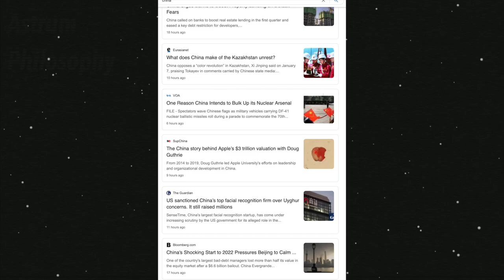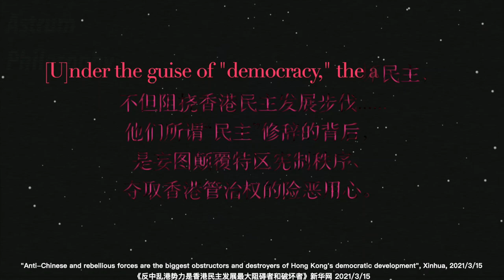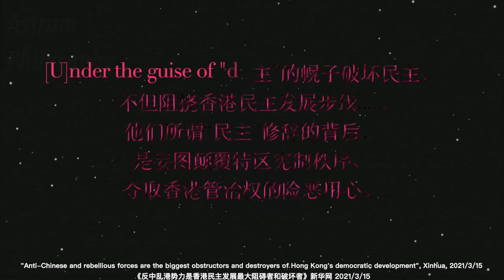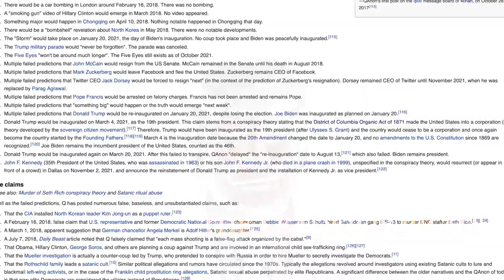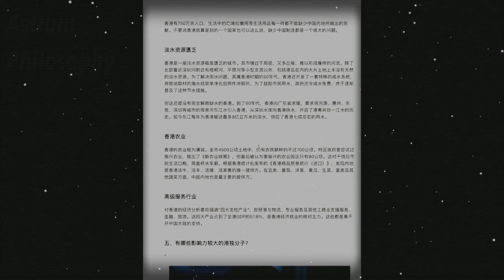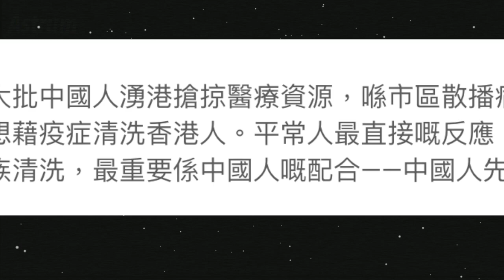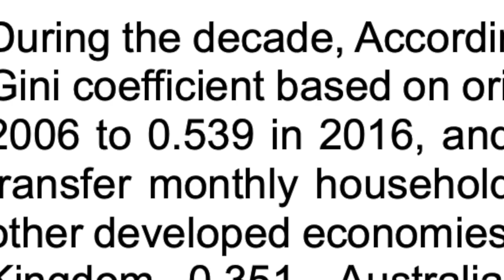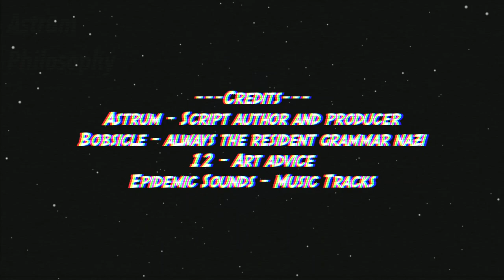Hong Kong: The Contagion of Totalitarianism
Playing both sides to get to the bottom.

This video uses theories from Lacan and Arendt to examine the political movement in Hong Kong and the political stance that each side presents.

The philosophical sources I took from are mostly Hannah Arendt's "On The Origins of Totalitarianism" and Slavoj Žižek's "How to read Lacan".

0:00 - Intro
1:11 - Part 1: Background
6:35 - Part 2: Chronicles of a Propaganda Officer
14:03 - Part 3: (((THEM)))
22:22 - Part 4: Turn Right